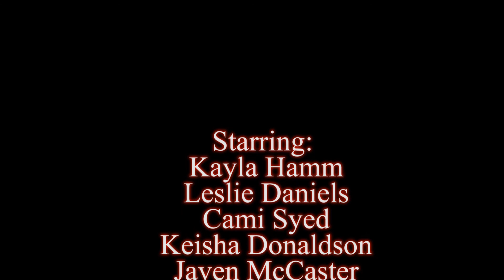CircleReacts: Decades of Music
On this episode, we discuss the top hits of 2003 to 2005. See if we name any songs that you loved!